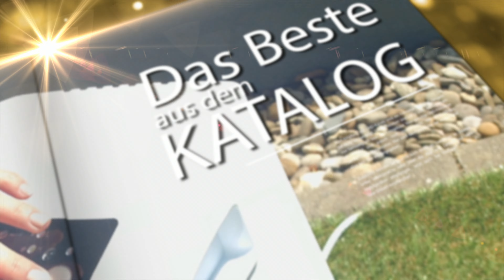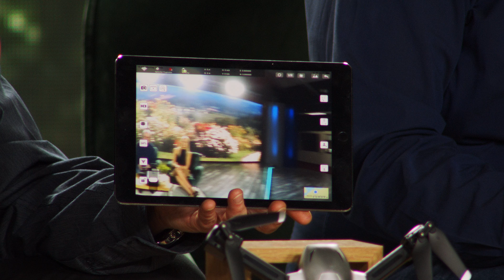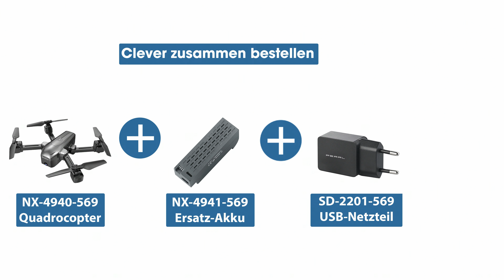Merve hat Spaß mit dem hochwertigen Quadrocopter im Februar 2022 bei PEARL TV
In diesem Video zeigen Ralf Janssen und Ingo Richter alles rund um Quadrocopter.

(00:01:00) Simulus Quadrocopter: Faltbare GPS-Drohne mit 4K-Kamera, WLAN, Follow-Me, Gyroskop, App (Drohne mit Follow Me Funktion)
Ihr Flieger folgt Ihnen wohin Sie auch gehen & gehorcht sogar Ihren Gesten
* 6-Achsen-Gyroskop und Optical Flow für stabile Flüge
* Follow-Me-Funktion: Folgt Ihnen automatisch während Sie sich bewegen
* Fliegt autonom eine vordefinierte Route
* 2,4-GHz-Fernsteuerung für Flüge neben weiteren Drohnen
* WLAN-Standard 5 GHz: Für Live-Bild in 4K UHD auf Smartphone und Tablet-PC
* Reichweite bis zu 300 m
* Front-Kamera: 4K UHD, 3840 x 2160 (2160p), per Fernsteuerung vertikal schwenkbar
* Objektiv aus Spezialglas: geschützt gegen Beschlag und Kratzer
* Automatische Stabilisierung per Optical Flow: HD-Kamera an der Unterseite erkennt Bewegungen
* 6-Achsen-Gyroskop für stabile Flugeigenschaften
* Rückkehr-Funktion: kehrt bei niedrigem Akku-Stand automatisch oder auf Knopfdruck zum Startpunkt zurück
* Follow-me-Funktion: folgt Ihnen automatisch (ohne Steuersignal), während Sie sich fortbewegen
* Waypoint-Funktion: fliegt selbstständig eine auf Google Maps vordefinierte Route nach
* Kreisflug-Funktion: fliegt kreisförmig um ein vorher markiertes Objekt herum
* Personen-Tracking-Funktion: folgt auf Wunsch automatisch Personen nach Markierung im Live-Bild der App
* Integriertes GPS-Modul zur Navigation
* LEDs zur Orientierung: zeigen die Flugrichtung an
* 4-Kanal-Fernsteuerung mit 2 Steuerhebeln: für 360°-Richtungskontrolle, Kamera-Ausrichtung, Aufnahmen u.v.m.
* Gestensteuerung im Schwebe-Flug auf kurzer Distanz (nach links, rechts, oben, unten) sowie zum Starten von Foto- und Videoaufnahmen
* 2,4-GHz-Technologie für störungsfreien Flug mit Fernsteuerung, auch neben weiteren Drohnen, bis 300 m Reichweite, 100 m Höhe und 12 m/s Geschwindigkeit
* WiFi-kompatibel für 5 GHz: unterstützt WLAN-Standards IEEE 802.11ac/a/n
*  Live-Bild-Übertragung an Smartphone und Tablet-PC über 5-GHz-Verbindung: bis 300 m Reichweite
* Kostenlose App für Android und iOS für Steuerung, Akku-Anzeige, Geschwindigkeit, Höhe, Distanz, Virtual Reality-Funktion, Foto- und Videoaufnahme auf Mobilgerät
* Integrierte Smartphone-Halterung in der Fernbedienung: ausziehbar, zum Einklemmen des Smartphones
* Mit faltbaren Rotorarmen: lässt sich platzsparend transportieren
* Praktische Transport- und Aufbewahrungsbox
* Stromversorgung Fernsteuerung: Li-Ion-Akku (300 mAh)
* Stromversorgung Quadrocopter: auswechselbarer LiPo-Akku mit 1.300 mAh für bis zu 15 Minuten Flugzeit, lädt per USB (Netzteil bitte dazu bestellen)
* Maße (mit ausgefahrenen Rotoren): 34 x 34 x 5,6 cm, Gewicht: 230 g
* Quadrocopter GH-260.fpv inklusive Akku, Fernbedienung mit integriertem Akku, 4 Propeller-Schutze, 2 Ersatz-Rotoren, 2 Ladekabel, Schraubendreher, Transportbox und deutscher Anleitung - Außerdem relevant oder passend zu: Verfolgungsmodus, Schwenkbarer, Hubschrauber, Modellbau, Flugzeug, Quadro, Dronen, drohn, Funk, RC

(00:07:30) Simulus Drohnenakku: Zusatz- und Ersatz-Akku für GPS-Quadrocopter GH-260.fpv (Quadcopter-Drohne)
Verdoppelt Ihre Quadrocopter-Flugzeit - ideal auch als Ersatz bei Defekt
* Reserve-Akku mit 7,4 Volt und 1.300 mAh
* Verdoppeln Sie Ihre Flugzeit
* Originale Hersteller-Qualität
* Reserve-Akku für faltbaren GPS-Quadrocopter GH-260.fpv
* Original Hersteller-Qualität
* Maße: 81 x 37 x 24 mm, Gewicht: 58 g - Außerdem relevant oder passend zu: Ferngesteuerter Hubschrauber, Ferngesteuertes Spielzeug, WLAN Kamera, Funk, Modellbau, iPhone 4, Flugzeug, Dronen, Selfie, RC

(00:08:30) PEARL Usb Ladegerät (Netzteil mit USB Anschluss) - statt 14,90 EUR jetzt 6,99 EUR

(00:09:00) Simulus Quadrocopter (Drohne mit Follow Me Funktion) - statt 269,95 EUR jetzt 129,99 EUR